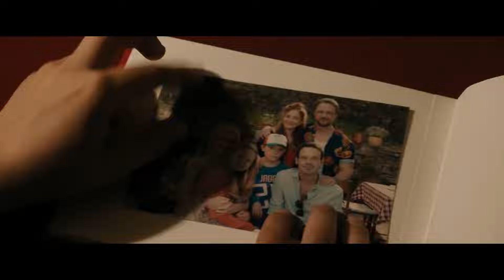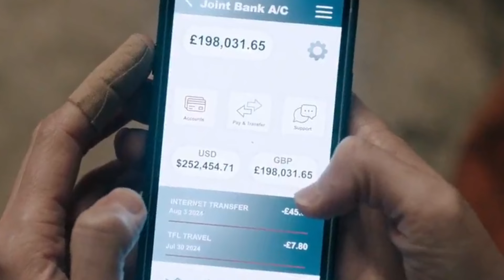Speak No Evil (2024) Explained in Hindi/Urdu | psychological Drama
Movie: Speak No Evil (2024)

IMDB: 6.9

Credit:

Genre: psychological Drama
Directed by: James Watkins
Written by: James Watkins
Produced by: Jason Blum, Paul Ritchie
Starring: James McAvoy, Mackenzie Davis, Aisling Franciosi, Alix West Lefler, Dan Hough, Scoot McNairy

Topics:

hindi movies
new movies
2022 new movie explained
mobietv hindi
2022 new movie explained
explained in hindi
motivational stories
new movies
hd films full
2022 movies
top movies in 2022
movie review

©️ If you copy any of our video script without permission. So the copyright will be given to you by "The Survival Films".